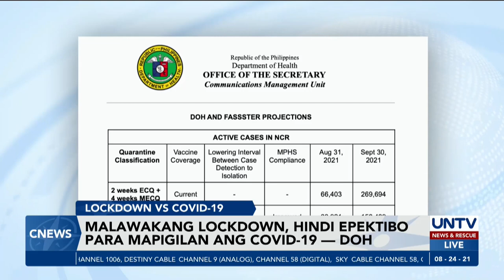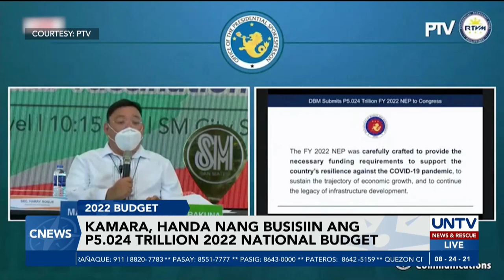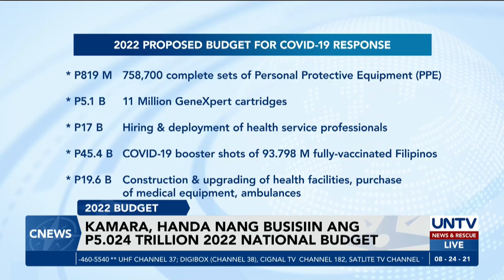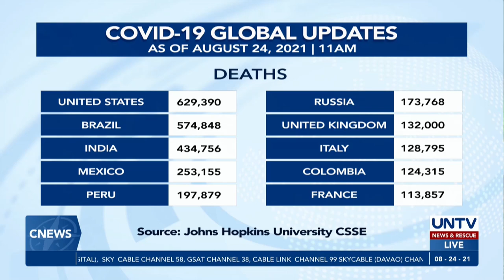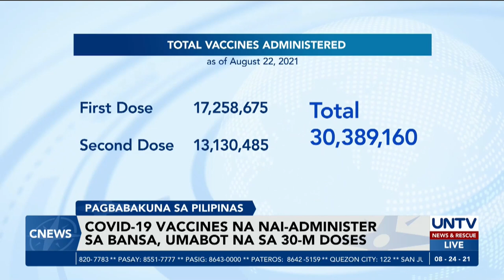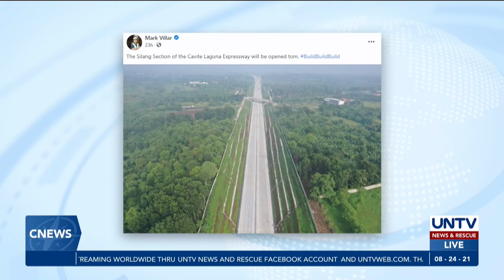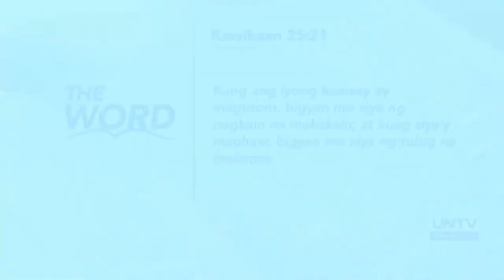UNTV: C-NEWS | August 24, 2021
- Storage room ng FDA sa Muntinlupa, nasunog
- PhilHealth, binatikos ng isang kongresista ukol sa umano’y pag-abuso sa kapangyarihan
- Stranded LSI sa Pio Duran dahil sa “No Vaccine, No Entry,” matindi ang pakiusap sa Masbate